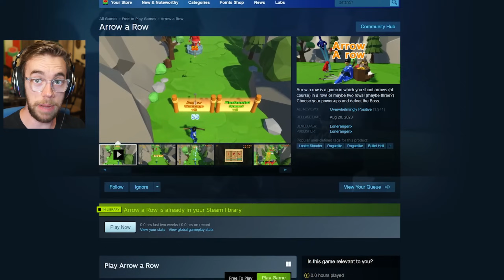I Played A Real Version of Fake Mobile Game Ads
You know all those fake mobile game ads you see? It's always hilarious when the actual game is nothing like the ad... but what if they were? Arrow A Row answers that question for us and turns out... it's pretty addicting.

They Turned Fake Mobile Game Ad into a Real Game (it's GOOD!?)
This Game is So Addicting and it Upsets Me
I Hate That This Game is ACTUALLY Incredible